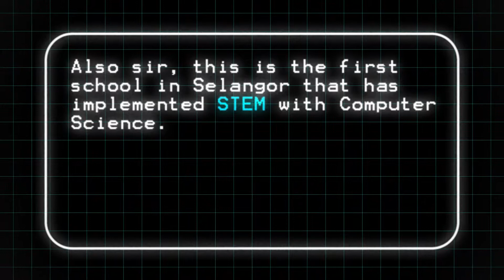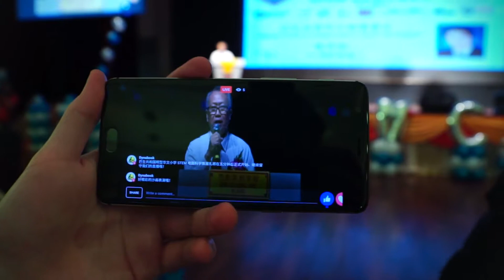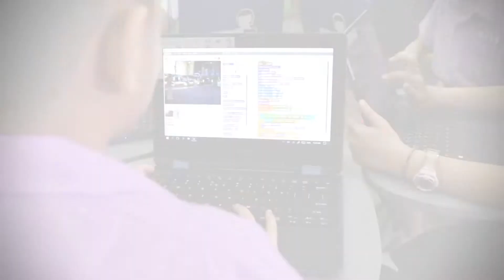2017: SJKC Kong Hoe Launched STEM CS School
SJKC Kong Hoe held a grand STEM with CS launching ceremony in its auditorium on January 6, 2017. STEM CS, which stands for science, technology, engineering, mathematics, and computer science, is a teaching methodology which aims to teach primary students computer programming by giving them projects which require a multi-skill approach to achieve. STEM with CS is meant to complement the existing national curriculum and is designed to give students a more hands-on approach to learning programming by giving them real-world problems to solve. SJKC Kong Hoe is the first school to conduct STEM with CS class deliveries in the state of Selangor.